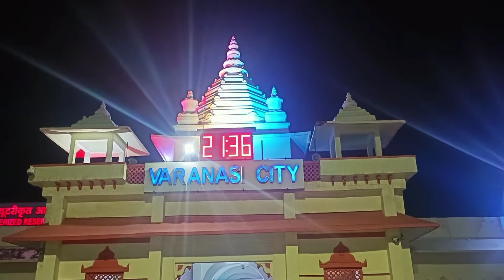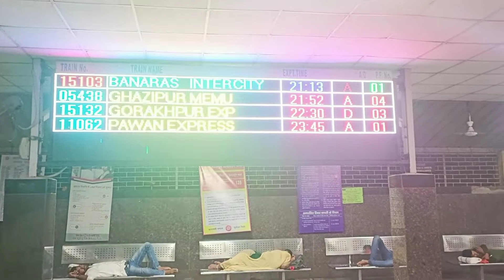वाराणशी सिटी रेलवे स्टेशन | वाराणसी रेलवे स्टेशन | Varanshi Railway Station